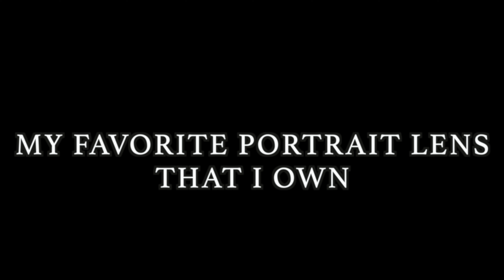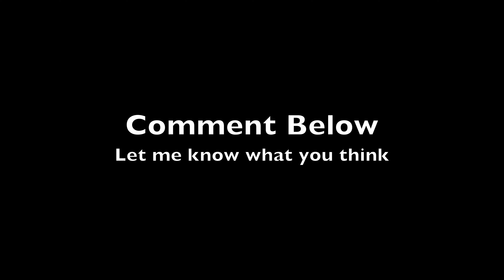Battle of the 85mm RF vs 85 1.4 EF vs Samyang 85 1.2 EF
In this video I will show you photos from 3 Canon 85mm lenses: RF 85 1.2, 85 1.4 IS USM L and Samyang 85 1.2.